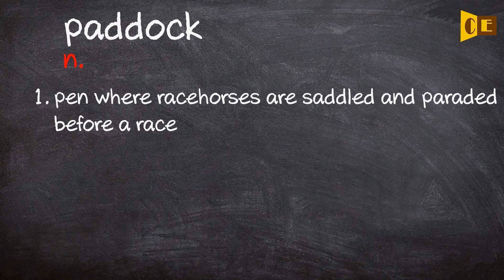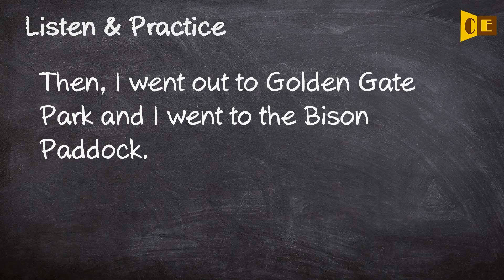Paddock Pronunciation, Paraphrase, Listen & Practice